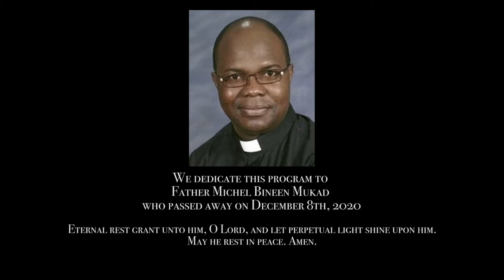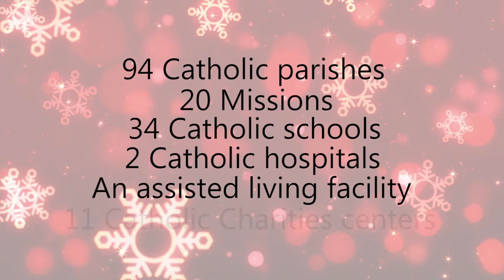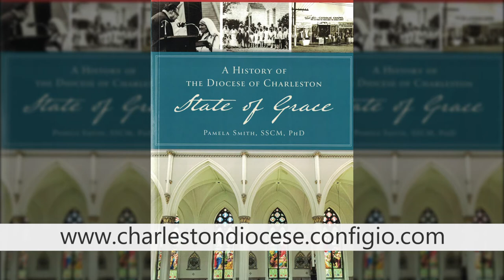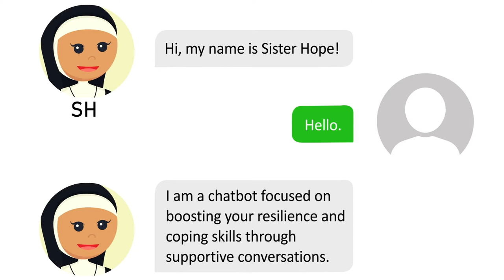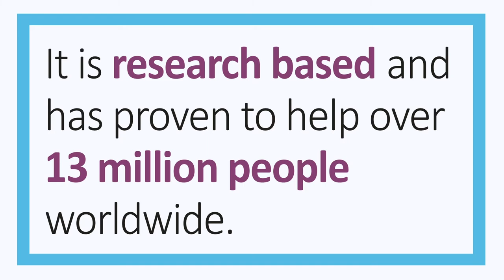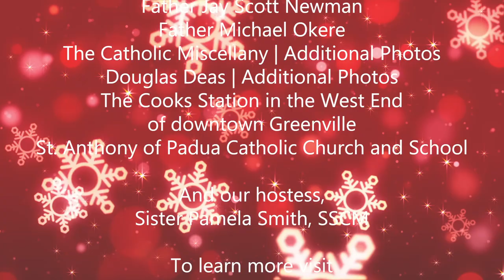An evening in the upstate with the Roman Catholic Diocese of Charleston 2020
After what has been a challenging year - our hostess, Sister Pamela Smith, SSCM - will share with you inspiring words, music and stories from Christmas past and present.
This year show features: Bishop Robert E. Guglielmone; Fathers Jay Scott Newman, Michael Okere and Patrick Tuttle; Miss Brie Merritt; and the St. Anthony of Padua Catholic School Choir with Mr. Larry McCullough.
It will be the perfect way to end your holiday!